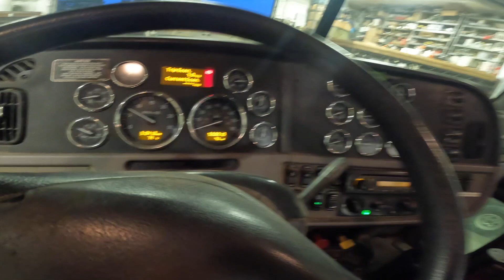Hauling corn!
In this video we get behind the wheel and truck corn!